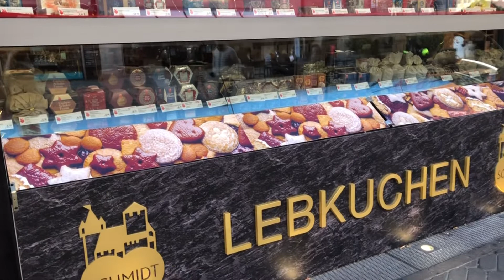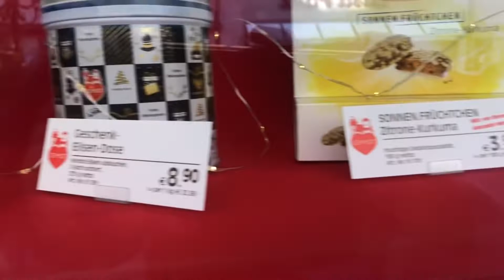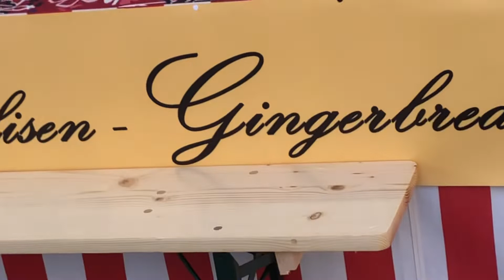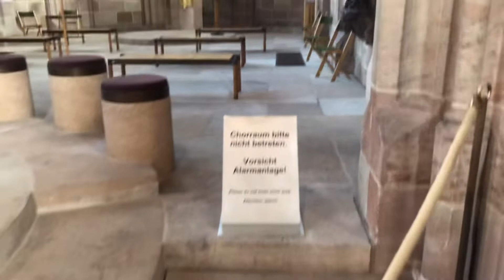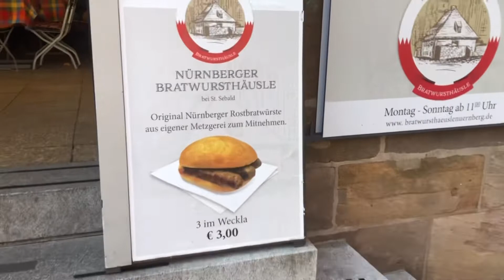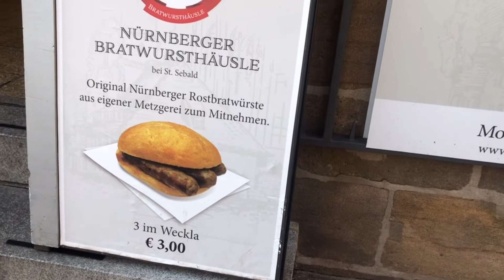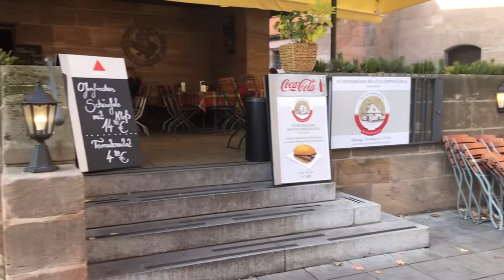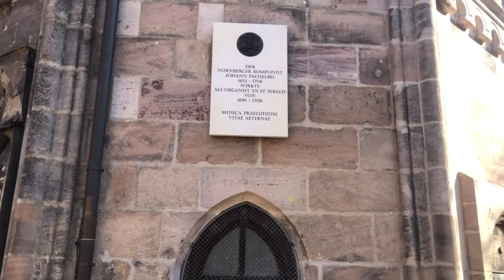演出家 釣アンナ恵都子と歩くニュールンベルク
オペラ演出家釣アンナ恵都子のサイトはこちら！
釣アンナ恵都子FaceBook pageはこちら！
釣アンナ恵都子のinstagram はこちら！
釣アンナ恵都子のtwitterはこちら！

Zoomにてオペラ歌手のための演技個人レッスン、および音楽をより音楽的に歌うための音楽分析クラスをしております。世界中どこからでも受講できます！詳細はこちら。

釣が代表を務めるオペラポムルージュのサイトはこちら！こちらのリンクからメーリングリストに登録いただくと公演や講習会など様々なお知らせをお送りいたします。

釣アンナ恵都子（つり　あんな　えつこ）　略歴:
東京生まれ。日本でフルートと指揮を専攻後、２００３年ベルリンにある名門、ドイツ国立音楽大学ハンスアイスラーのオペラ演出学科に初めての日本人として入学。２００５年に世界三大オペラ座の一つ、ウイーン国立歌劇場の研修生としてウイーンに移住。その後ウイーン国立音楽大学オペラ演出学科に籍を移す。在学中よりウイーン国立歌劇場の契約社員として籍を残しつつ、ウイーンを中心に演出家として活発に活動する。２０１０年１２月にメトロポリタン歌劇場の研修を機にニューヨークに移住。その後独立、オペラ演出家として活躍する傍ら、非営利団体オペラポムルージュを設立し、３次元のオペラ体験、オペラとアニメの融合、オペラと落語の融合など、新しいオペラ演出の形を発表し続けている。２０１９年からバイエルン国立歌劇場に籍をおく。現在ミュンヘンを拠点に活躍中。